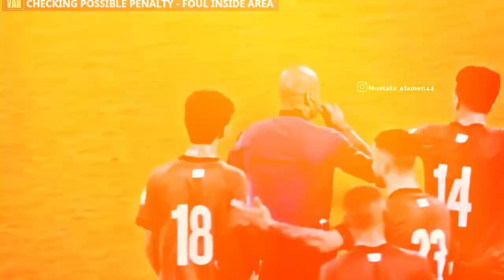امير العماري البديل المنقذ - amir al ammari Successful alternative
شتركو بالقناة خلونا انوصل ١٠ الف مشترك باسرع وقت🙏

amir al ammari sklis
HBK PLAY - Spelare på väg med Amir Al Ammari
هدف عالمي من منتصف الملعب للاعب عراقي محترف في السويد
امير العماري لاعب منتخبنا الوطني ● اهداف عالمية | Ammar al-ammari goals
امير العماري العراق المنتخب العراقي اسود الرافدين السويد سويد كرة القدم امير فؤاد بغداد  الامارات سوريا كوريا الجنوبية ايران لبنان بشار رسن علي عدنان مهند علي ميمي ابراهيم بايش علاء مهاوي همام طارق صفاء هادي فهد طالب جستن ميرام زيدان اقبال تصفيات كاس العالم كاس اسيا خط وسط مهارات ملخص مباراة اهداف ايمن حسين amiralammari iraq iraqiteam iraqileague asia soccer sweden worldcup soccer match goals highlights middle football amir asiancup